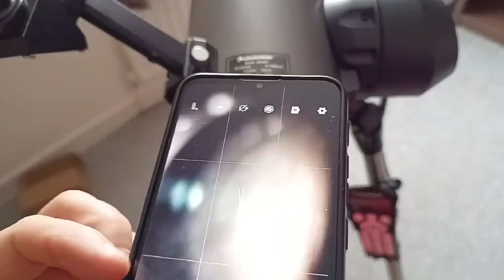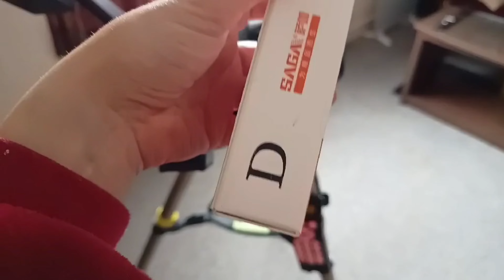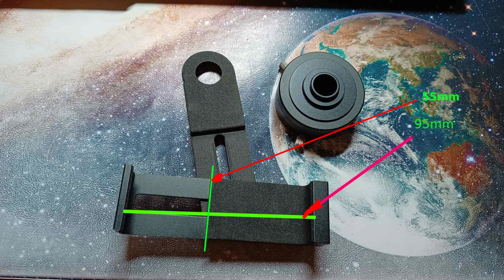Smartphone adapter for telescope or binoculars.Адаптер для смартфонов на телескоп или бинокль.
Universal Smartphone adapter for telescope or binoculars

Универсальный Адаптер для смартфонов на телескоп или бинокль